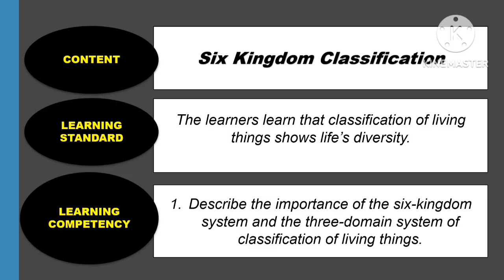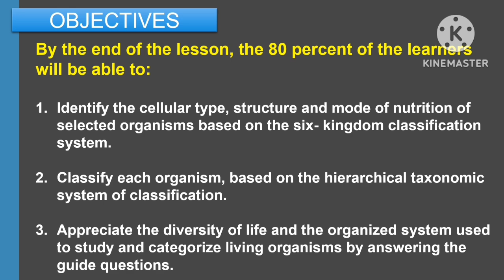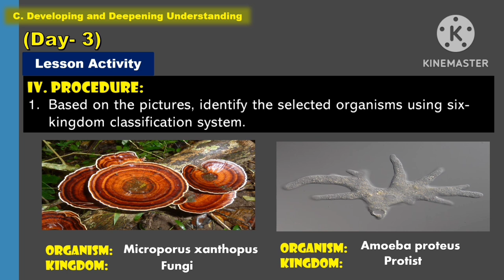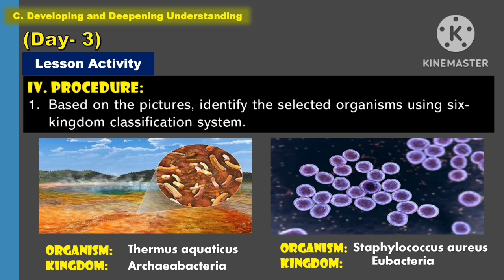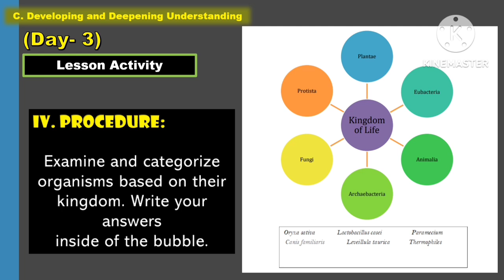SCIENCE 8: Q1_WEEK 5- Day 3: SIX KINGDOMS CLASSIFICATION ||MATATAG CURRICULUM